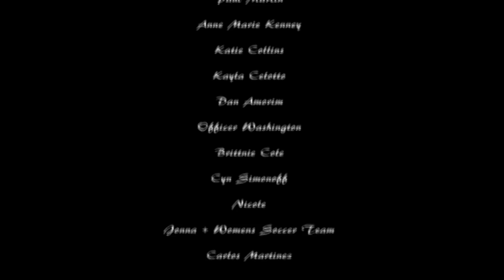Its On Us Final